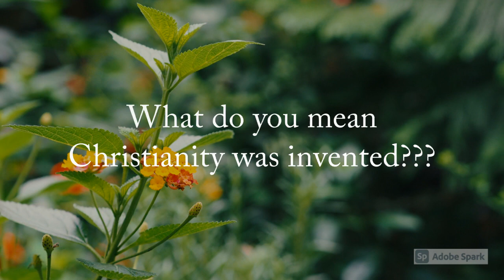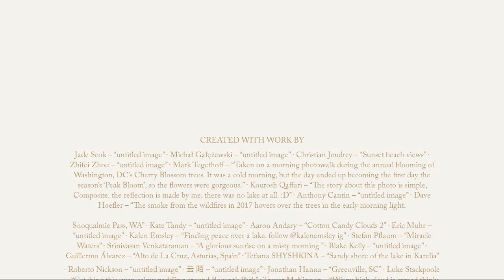What do you mean Christianity was invented??? [No Music]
This was supposed to be a one-off, but there's just so much information that I'm going to have to break it up. Today, I talk about the historian, Flavius Josephus, the anonymous gospel writers (what's up with that?), and a few other things relating to this topic.

Bertin, C. (2014). How Christianity Was Invented. Mexico. 7-23.
                   (Note: This was all I could find on the essay.)